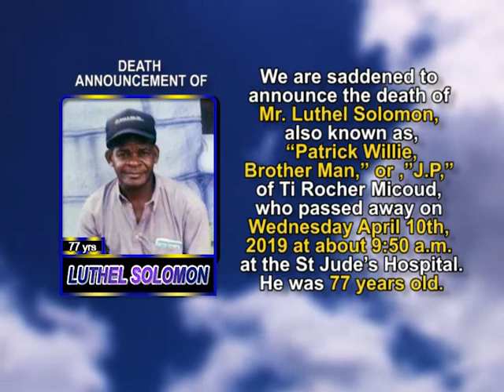Luthel Solomon SHORT